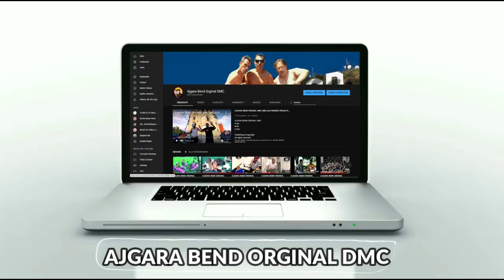AJGARA BEND ORGINAL DMC (LOKALNO IZBOJRA)New 2021